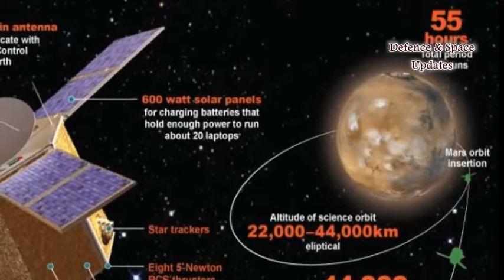GULF NEWS: Top Indian Scientist To Join UAE Moon Mission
A top Indian scientist is set to join the advisory board of the UAE Space Agency, the Indian Ambassador to the UAE, Navdeep Singh Suri, said on Tuesday night. Speaking at a function to celebrate the 16th jointly organised by the Indian embassy in Abu Dhabi and the Indian consulate in Dubai, Suri said that he had recently had a meeting with Dr Mohammad Al Ahbabi, Director General of the UAE Space Agency.

Referring to a joint statement on collaboration in the space sector, he said: “I expect that in the next two weeks or so, a former chairman of the Indian Space Research Organisation [Isro] will come on the advisory board of the UAE space agency.”

Speaking to Gulf News later, Consul General of India in Dubai, Vipul, confirmed that the top space scientist in question is K. Radhakrishnan, who retired as chairman of the Indian space agency in 2014.

Ranked among the world’s top 10 scientists in 2014 by Nature journal, Radhakrishnan has held several key positions in Isro and other scientific agencies. He was one of the key people behind India’s Chandrayaan-1 moon mission.